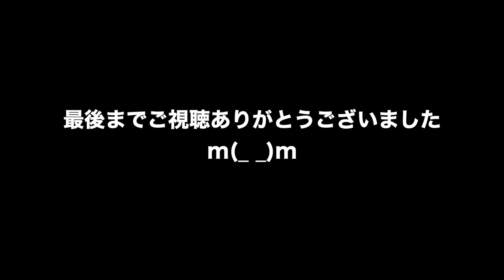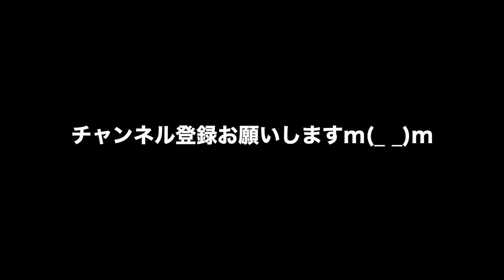動物 癒し めだか'Sファイブとヌマちゃん その114